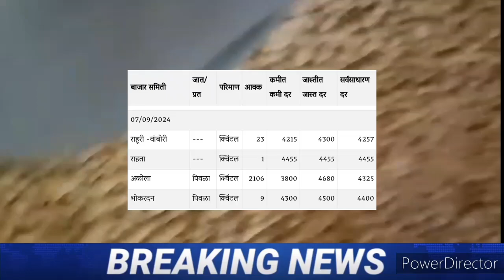🔴सोयाबीन भाव अकोला @4680,आजचे सोयाबीन बाजारभाव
Description:

Ajche soyabean bajarbhav

आज 08 सप्टेंबरपर्यंत 2024, महाराष्ट्रातील सोयाबीन बाजार भाव

सोयाबीन बाजार भाव अकोला 4680

सोयाबीन बाजारभाव अमरावती

soyabin mandi bhav

Soyabean bhav ajche

Soyabin bazar bhav 2024

महाराष्ट्रातील आजचे सोयाबीन बाजार भाव

सोयाबीन भाव लातूर अमरावती वर्धा नांदेड हिंगणघाट नागपूर काटोल धामणगाव रेल्वे चांदुर रेल्वे नांदगाव खंडेश्वर लोहा फुलंब्री संभाजीनगर जालना परभणी सोनपेठ गंगाखेड अकोला मुर्तीजापुर वाशिम कारंजा